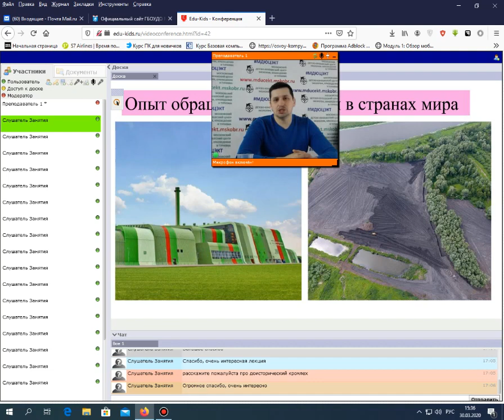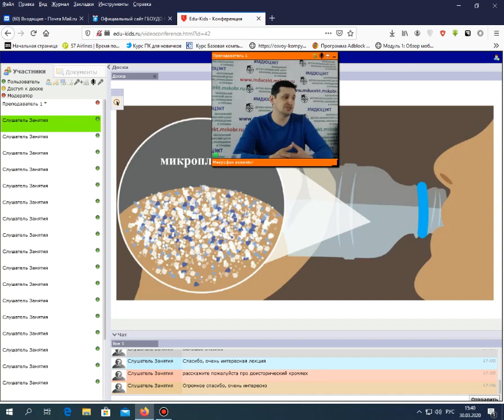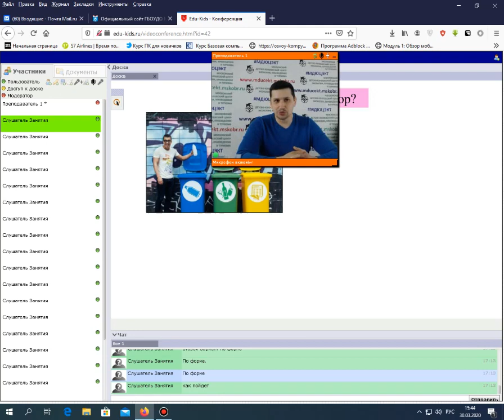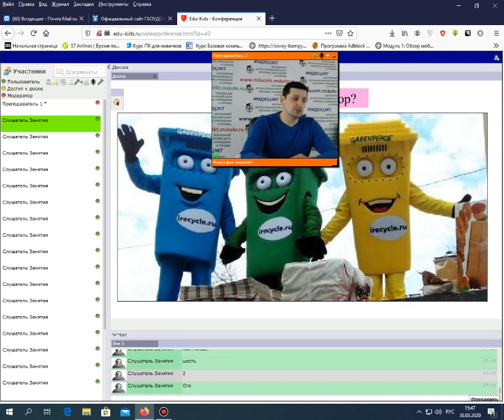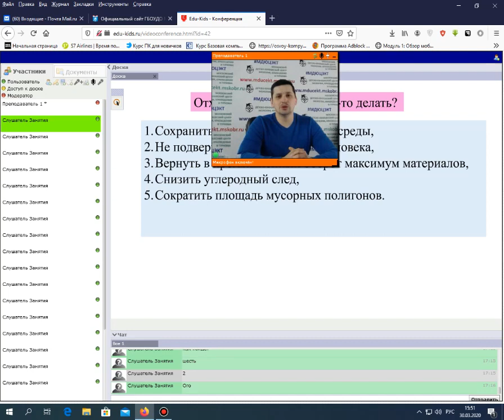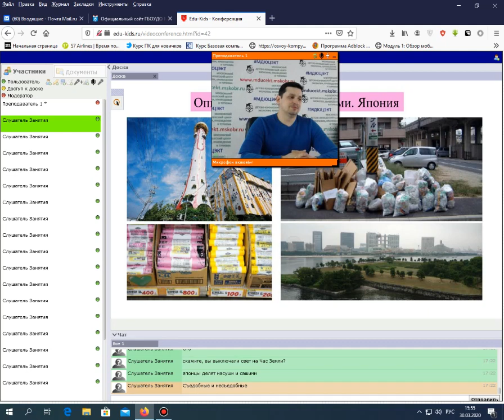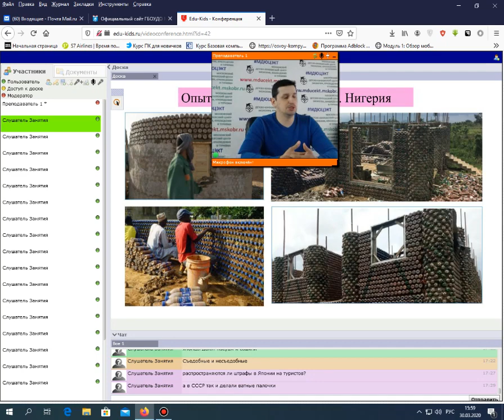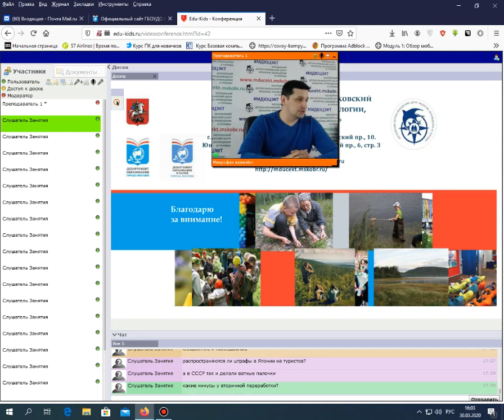Опыт обращения с отходами в странах мира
Лекцию читает Сорокин Данила Владимирович